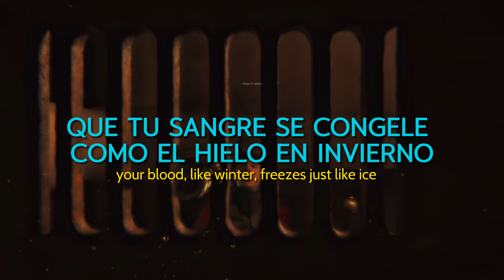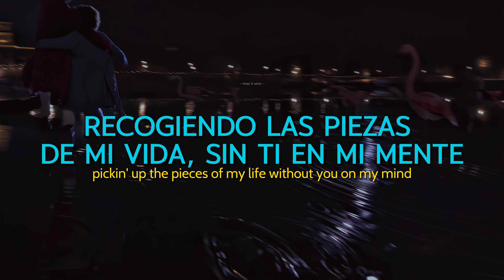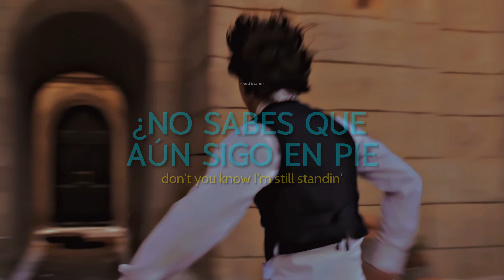I'm Still Standing • Wonka ;; Lyrics ×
♫ I'm Still Standing - Taron Egerton [Speed Up]
▶ Wonka (2023)

You'll wind up like the wreck
You hide behind that mask you use
Well look at me, I'm a-coming back again
And if you need to know while I'm still standing
You just fade away

Don't you know I'm still standing better than I ever did
Looking like a true survivor, feeling like a little kid
I'm still standing after all this time
Picking up the pieces of my life
Without you on my mind

Once I never could hope to win
You starting down the road leaving me again

You know I'm still standing better than I ever did
And I'm still standing after all this time

Don't you know that I'm still standing better than I ever did

 I'm Still Standing - Taron Egerton [Speed Up] ;; letra
 I'm Still Standing - Taron Egerton [Speed Up] ;; subtitulada al español
 I'm Still Standing - Taron Egerton [Speed Up] ;; sub español
 I'm Still Standing - Taron Egerton [Speed Up] ;; lyrics